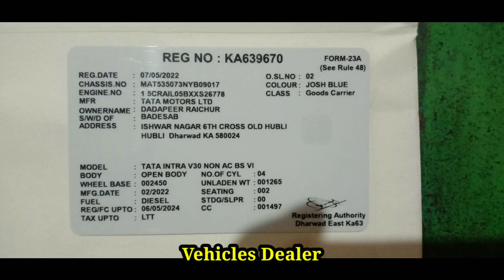TATA Intra V30. / ಮಾರಾಟಕ್ಕಿದೆ / ಓನರ್ ನಂಬರ್..📞